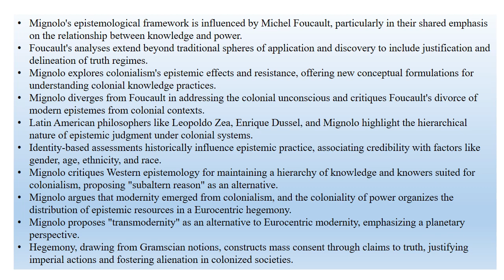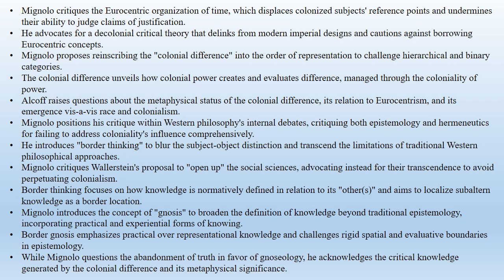Linda Alfcoff's "Mignolo's Epistemology of Coloniality" (Summary)